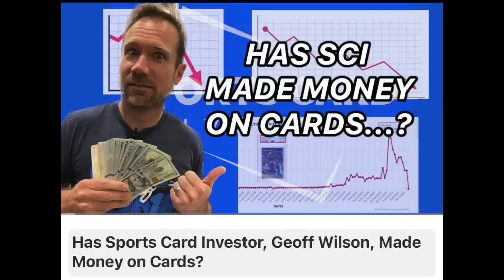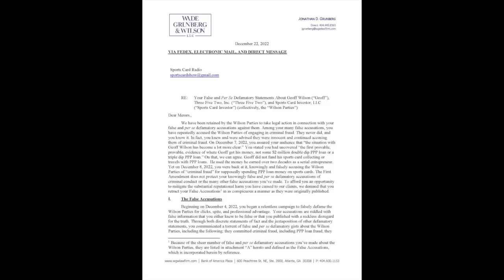NEW Geoff Wilson PPP Fraud Evidence (Shocking!)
More evidence comes out that Geoff Wilson may have used PPP loan money fraudulently to build his Sports Card Investor business.